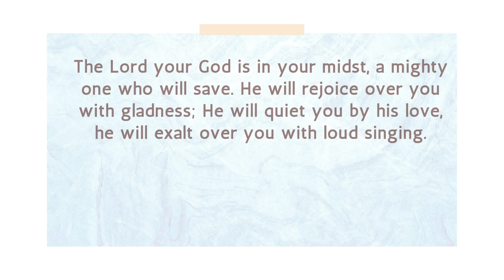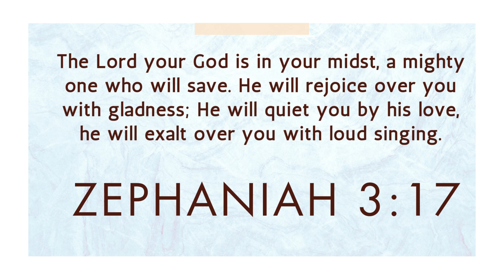THE MIGHTY WARRIOR WHO SAVES | MORNING TALK WITH GOD | AUG 26, 2023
The Lord your God is in your midst, a mighty one who will save. He will rejoice over you with gladness; He will quiet you by his love, he will exalt over you with loud singing.– Zephaniah 3:17
God, I pray that you would quiet people’s hearts, particularly those who are going through hard times right now, challenges right now in all kinds of different ways ,but you know them all.
 And I pray that they would know that you are a God who exalts over your people with loud singing, that you sing over us with joy over your children, over your people who you have saved.

Click on community page and answer simple Bible questions